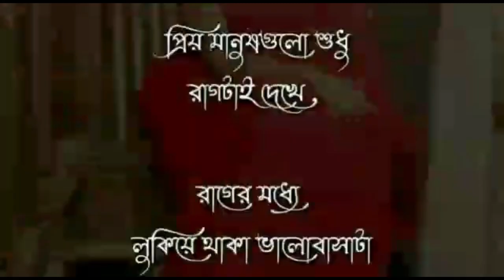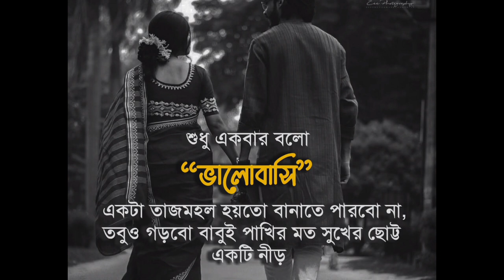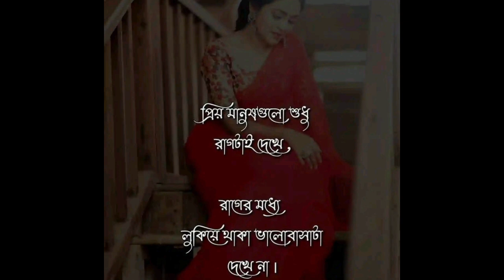Raag komle Phone koris// new bengali song//রাগ কমলে ফোন করিস#adi_vlogs